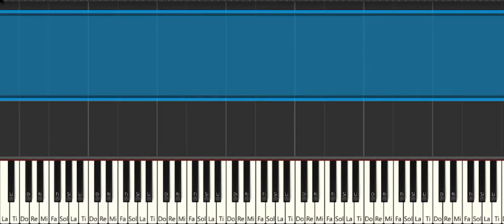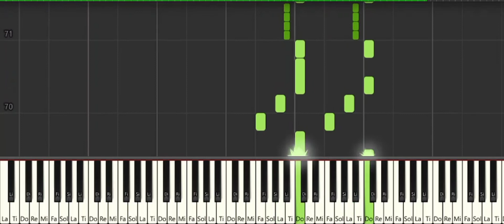Mila e Shiro Piano Easy